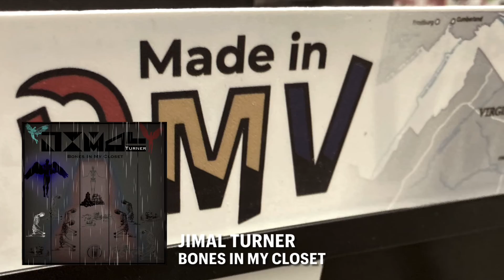Jimal Turner - Bones in my closet (Audio Video) |Hip hop | trap music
Captivating and dynamic, "Bones in My Closet" hooks you with raw lyrics reflecting demons, angels, and life's struggles. Impressive wordplay and an infectious beat make it a must-listen for hip-hop fans seeking a compelling and entertaining musical journey.

Official Unique Rhythms Media Merchandise at Dizzyjam

Beat Store: UnitedMasters
beat exchange.

Acorns I love how easy it is to save and invest.

Game Sponcer:
Lock in with me on Quest 2: